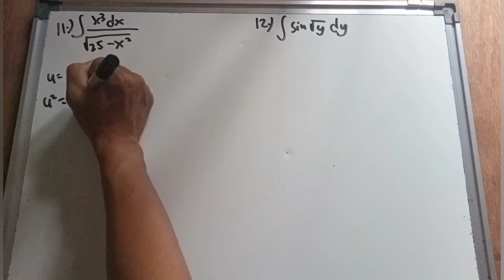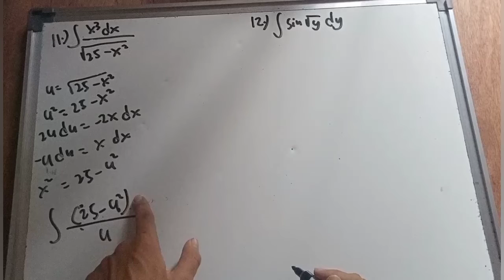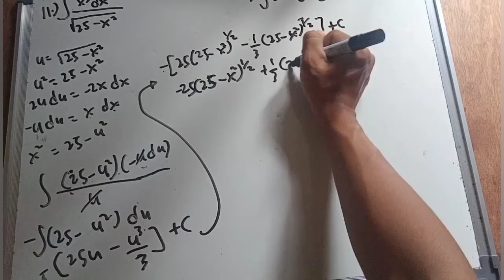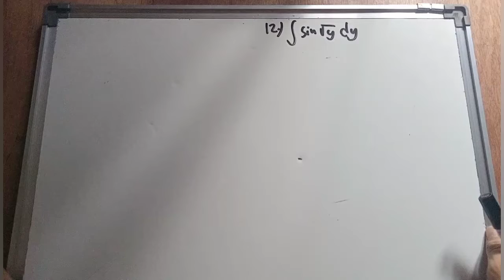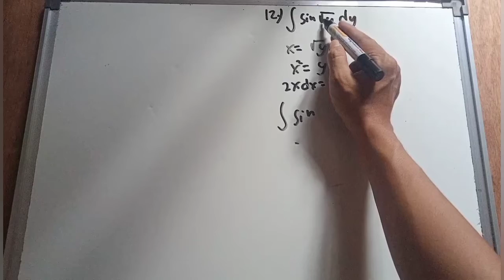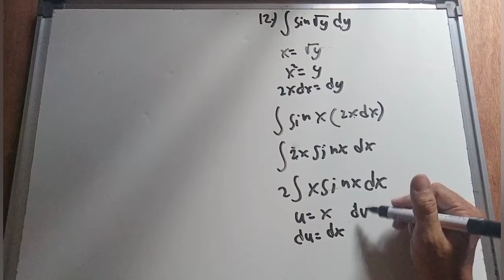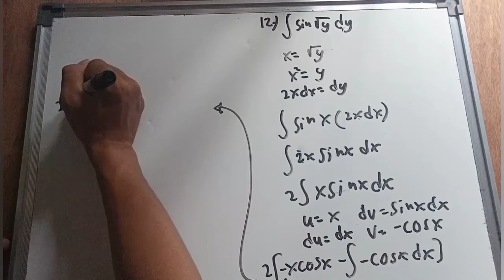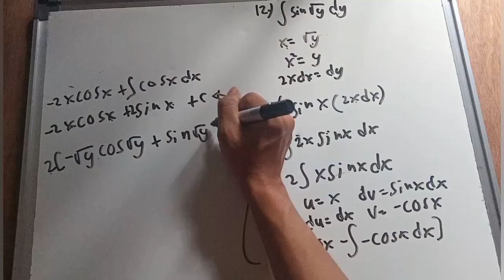Integration of Algebraic substitution part 6/13